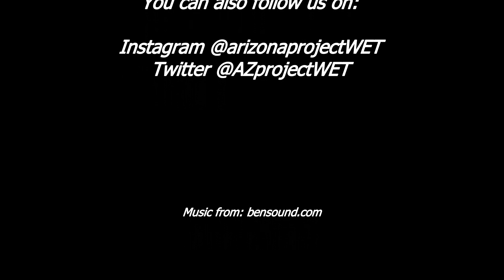Ways That Water Moves in the Water Cycle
Water constantly moves through the water cycle. It can be in the form of liquid rain when it gets heavy and precipitates from a cloud, it can be in liquid form and evaporate to a gas when it warms, and many other examples. There are lots of places we find water as well. In this video we look at two different ways water moves through two different places. First, water moves up a plant as a liquid in the transpiration process before coming out the leaf as a gas. This is called capillary action and in this video we use tubes and earth materials to see what capillary action looks like. Then, we use the same tubes and earth materials to see what it looks like when water moves down into the earth, called percolation, into the groundwater system (also a part of the water cycle!). Let's explore!